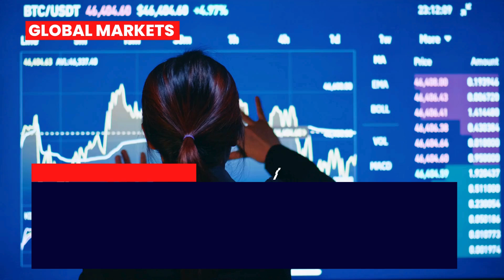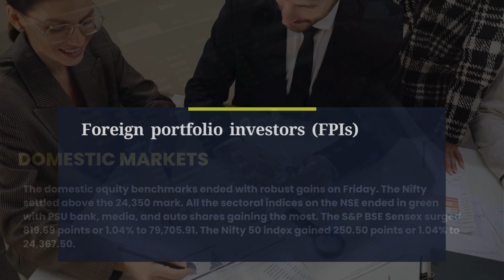Indian Stock Market (12/08/2024) | Market likely to see a flat start